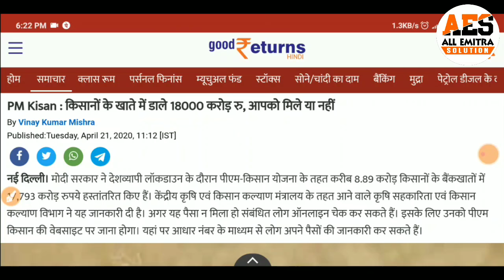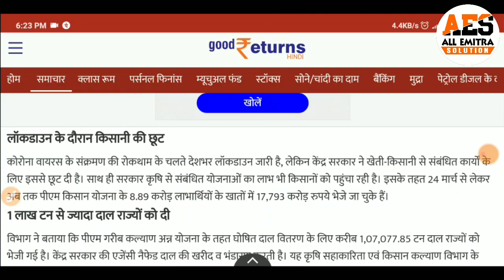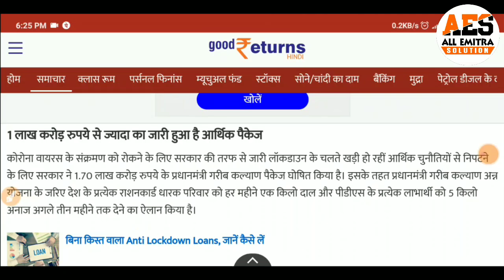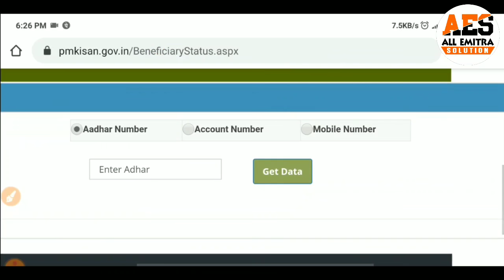PM किसान योजना || किसानों के खाते में आए 18000 करोड रुपए || PM Kisan Samman Nidhi Yojana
PM किसान योजना की बड़ी अपडेट || l PM Kisan Samman Nidhi Yojana 4th & 5th Installment Problem
PM Kisan Samman Nidhi Yojana Beneficiary Status Problem
 PM Kisan Samman Nidhi Yojana Farmer Corner Coming Soon
PM Kisan Samman Nidhi Yojana Farmer Corner Not working problem solution

pm kisan kcc,
pm kisan app download,
pm kisan application,
pm kisan account number change in tamil,
pm kisan account number correction,
pm kisan account number change csc,
pm kisan bima yojana,
pm kisan benefit status,
pm kisan ben inst,
pm kisan beneficiary status,
pm kisan beneficiary loan,
pm kisan beneficiary list 2020,
pm kisan correction,
pm kisan card,
pm kisan credit card yojana,
pm kisan csc,
pm kisan credit card online apply telugu,
pm kisan credit card online apply tamil,
pm kisan correction is pending at state,
c e o pm kisan,
pm kisan k c c,
pm kisan details,
pm kisan durusti,
pm kisan dhan yojana,
pm kisan duplicate,
pm kisan dot com,
pm kisan download,
pm kisan debit card,
pm kisan dbt feeding,
pm kisan edit,
pm kisan edit form,
pm kisan edit details,
pm kisan error,
pm kisan eligible list,
pm kisan edit aadhaar details in tamil,
pm kisan edit aadhar card,
pm kisan samman yojana emitra online,
pm kisan e mitra,
pm kisan form kaise bhare,
pm kisan form,
pm kisan fto,
pm kisan form fill up,
pm kisan fto login,
pm kisan fourth installment,
pm kisan form download,
pm kisan farmer corner name update,
pm kisan f t o,
pm kisan government in,
pm kisan gov,
pm kisan goi,
pm kisan gujarati,
pm kisan gujarat,
pm kisan government yojana,
pm kisan helpline number,
pm kisan how to apply,
pm kisan helpline,
pm kisan help